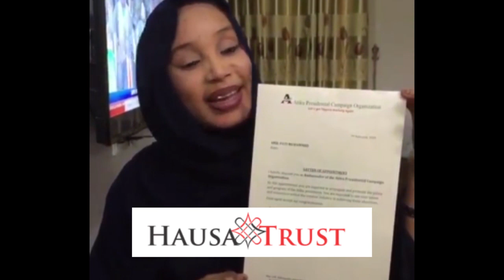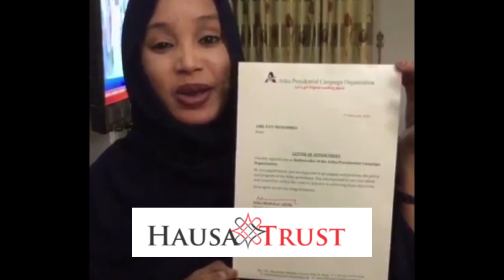Matan Film Basu Da Kunya_ Inji Tsohuwar Jaruma Fati Mohd